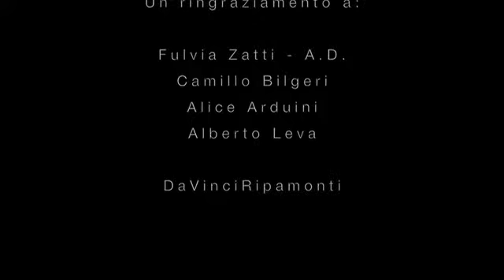Bianchi Group - Visita aziendale - Luca Giordano 4G2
Una grande azienda di trasporti ha ospitato il corso tecnico logistico e dei trasporti nella sede centrale di via Adda 18/20, 22070 Casnate con Bernate - Como (Italia)